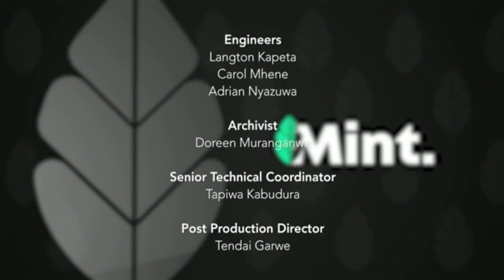The Mint Women's Economic Empowerment and Care